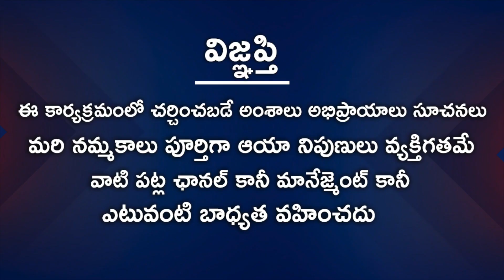కుజదోషం అంటే ఏమిటి ? కుజదోష పరిహారాలు... | Astrologer Konala Bhagyalakshmi | Kuja Dosham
Watch కుజదోషం అంటే ఏమిటి ? కుజదోష పరిహారాలు..